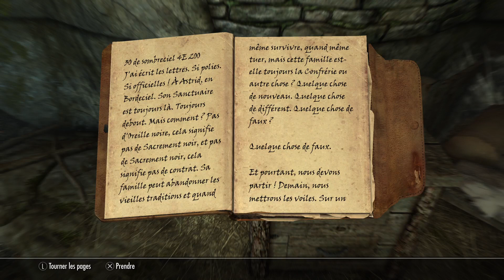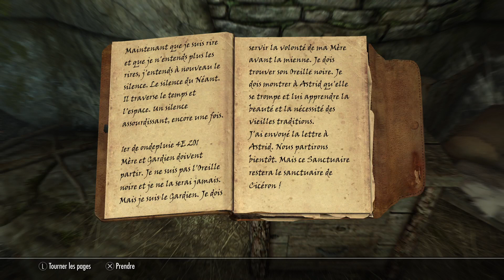La chasse au traître - Skyrim Anniversary Edition #102